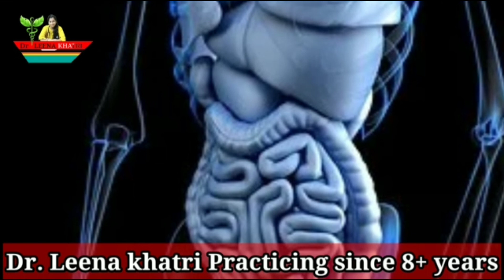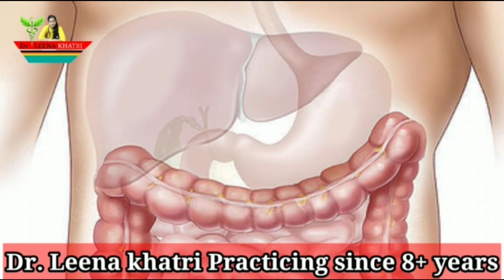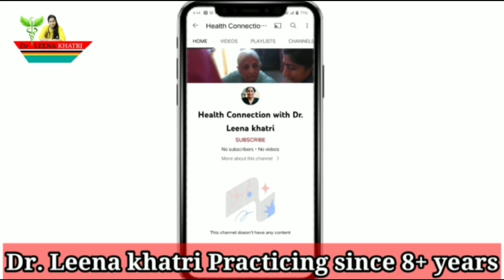खून की कमी के लक्षण/ उपाय और इलाज संपूर्ण जानकारी 🤗 Anaemia sign and symptoms/treatment/Information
आजकल खून की कमी होना आम बात है ! बच्चे, बड़े, बूढ़े सभी में खून की कमी देखने को मिलती है!

खून की कमी को दूर कैसे करें?

उसके लिए खून की कमी को हम कैसे ध्यान में रख सकते कि अब हमें खून की जांच कराना चाहिए कि खून कितना है उसकी मात्रा का पता लगाना चाहिए कितनी है ?

इसके लिए कुछ संकेत शरीर में देखने को मिलते हैं!  जिससे हम हमें पता लग जाता है हमारे खून की कमी है ||

उसकी पूर्ति कैसे की जाए और संपूर्ण जानकारी के लिए वीडियो पूरा देखें लाइक करें कमेंट करें शेयर करें और अभी भी चैनल में नए है तो चैनल को सब्सक्राइब करना 🤗

Anaemia is common nowadays! Children, elder, older, get all the lack of blood. How to overcome blood loss?

How can we take into account the deficiency of blood by examining how much blood is required? Some signs to see in the body.

Note: Video में सुझाए गए टिप्स और सलाह केवल आम जानकारी के लिए दिए गए हैं और इसे आजमाने से पहले किसी पेशेवर चिकित्सक सलाह जरूर लें। किसी भी तरह का फिटनेस प्रोग्राम शुरू करने, एक्सरसाइज करने या डाइट में बदलाव करने से पहले अपने डॉक्टर से परामर्श जरूर le